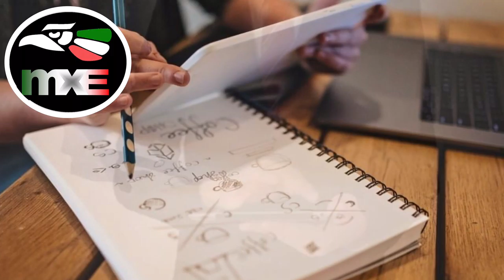Formas de operar empresarialmente en España 💢 Lucero Dámaso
💢 Lucero Dámaso explica:
💬 “ Formas de operar empresarialmente en España ”

🎤 « ¿CÓMO HACER INVERSIONES y NEGOCIOS EN ESPAÑA? »
🎧 MxERADIO 28/03/2021

👁‍🗨 Especialista en asesoramiento para emprendedores en España. •Presidente de la Asociación Mexicanos en Galicia Chichénitza.